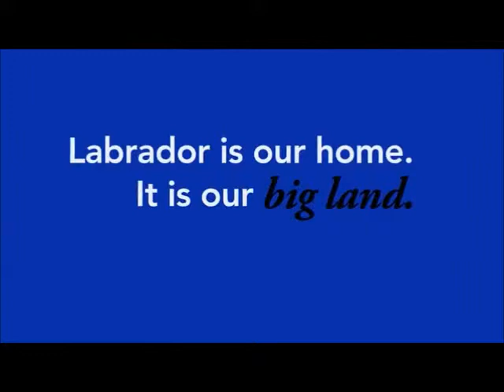The Labrador Institute - Go Up North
A video depicting the uniqueness of Labrador and the beauty of studying at the Labrador Institute.